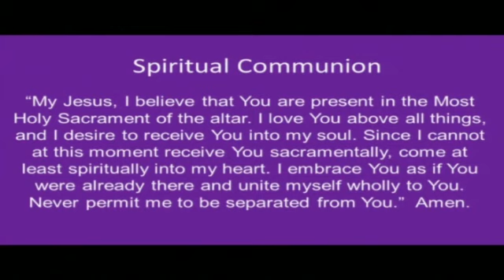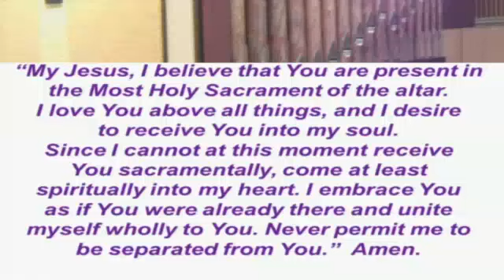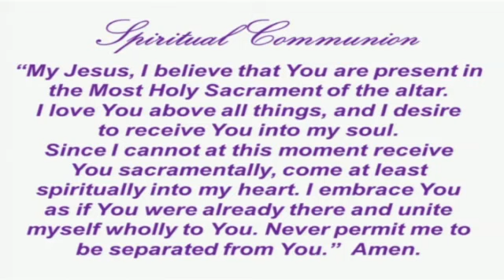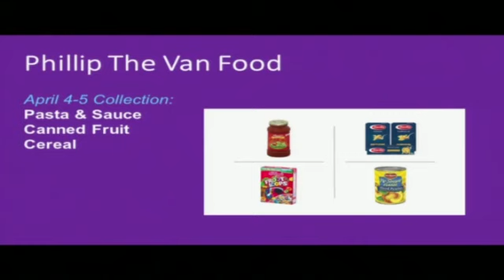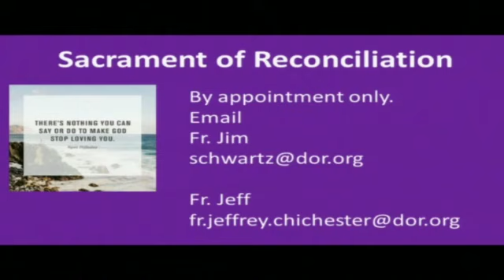St. Joseph's Mass 3-27-20